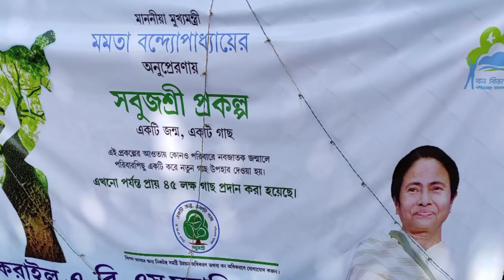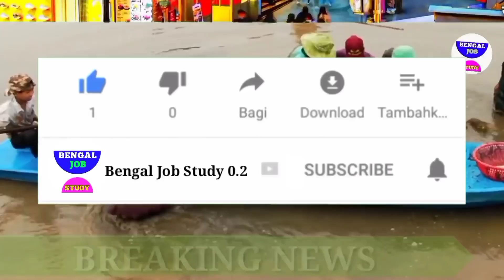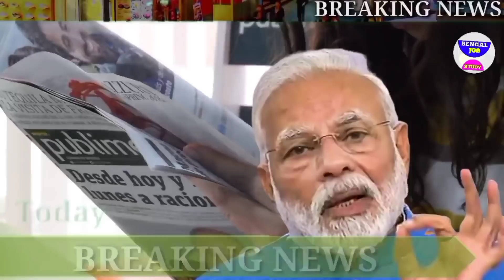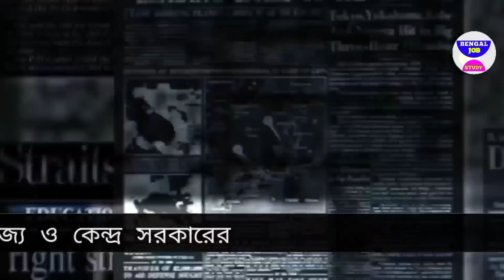আজকের বড়ো খবর🔥Today গরম থেকে প্রাণ বাঁচাতে বার্তা মমতার😳 স্কুলে নিওম বদল BengalJobStudy0.2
আজকের বড়ো খবর🔥Today 26 April গরম থেকে প্রাণ বাঁচাতে বার্তা মমতার😳 স্কুলে নিওম বদল BengalJobStudy0.2আজকের বড়ো খবর Today 26 April পুরোপুরি লকডাউন  লক্ষীর ভান্ডার টাকা আজকের বড়ো খবর Today 26 April তীব্র গরমে প্রথম মৃত্যু বাংলায় লকডাউন লক্ষী ভান্ডার BengalJobStudy0.2

আজকের বড়ো খবর🔥Today 26 April গরম থেকে প্রাণ বাঁচাতে বার্তা মমতার😳 স্কুলে নিওম বদল BengalJobStudy0.2

1) আজকের বড়ো খবর🔥Today 26 April দোল খেলছেন মমতা বড়ো খবর শান্তিনিকেতন😳HS পাস সবাই? BengalJobStudy0.2

1) পশ্চিমবঙ্গের আবহাওয়ার খবর
2) বাংলাদেশের আবহাওয়ার খবর
3) bangladesh weather report
4) today weather report
5) আবহাওয়ার খবর আজকের
6) west bengal weather report today weather report west bengal

bengaljobstudy
bengaljobstudy 0.2
bengaljobstudy0.2